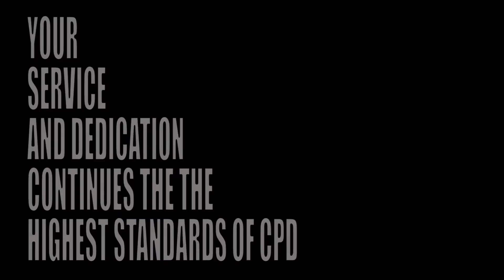The Superintendent's Honorable Mention Award presentation at COMPSTAT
The Superintendent's Honorable Mention Award and the International Association of Chiefs of Police Award presented to Officer BRACHO, LUGUNAS, CANTORE and HERRERA in recognition of their exemplary police work.